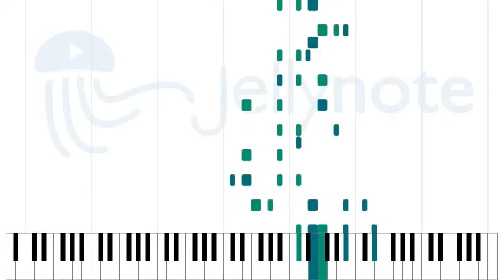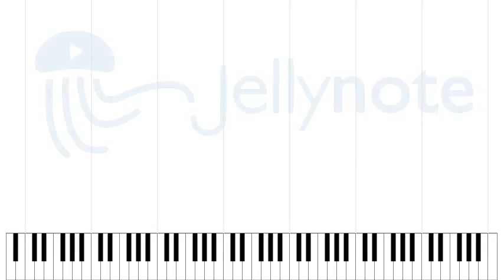Do You Have A Minute - Mortimer Nova [Sheet Music]